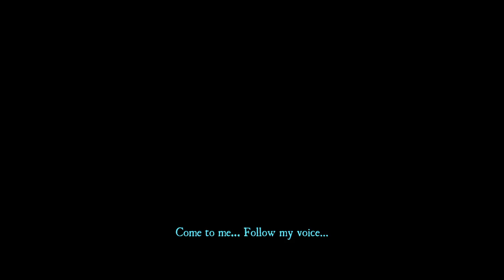Aragami ep 1 I Suck